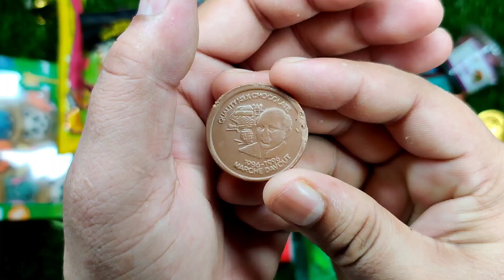Choco coin chocolate flavoured candies, mouth watering video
some interesting and tasty candies, mouth watering video